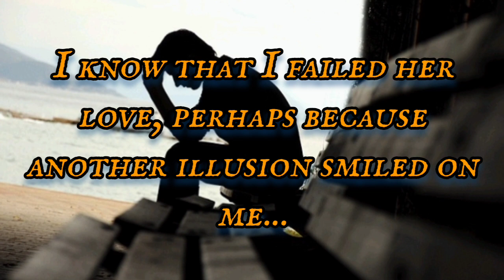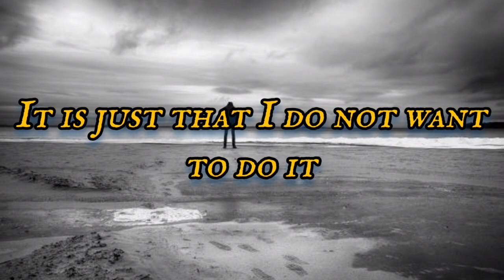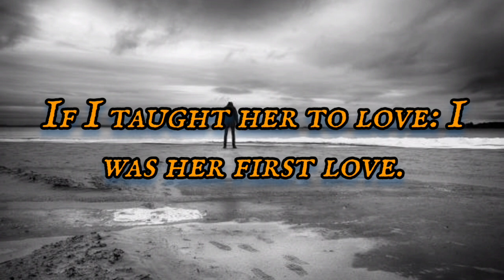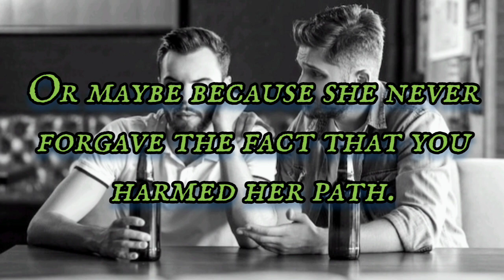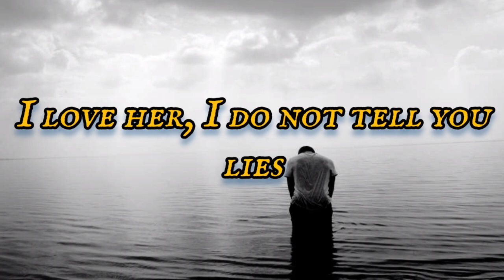Binomio de Oro - Olvídala English lyrics